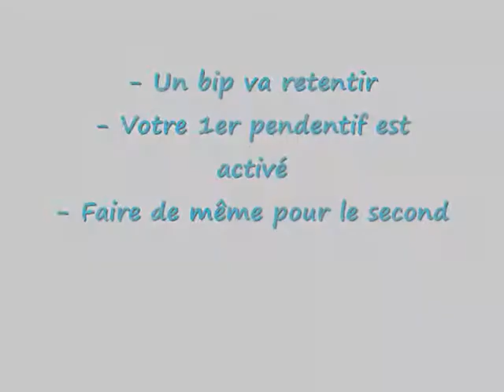Système d'appel sans fil pendentif - Faciliter les appels des personnes à mobilité réduite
Produit : Système d'appel sans fil pendentif
Référence : TE-129

Pour les personnes à mobilité réduite et notamment les seniors, il peut être difficile de se déplacer assez rapidement pour pouvoir décrocher au téléphone. Le système d'appel sans fil en pendentif permet de  téléphoner facilement tout évitant de se déplacer.